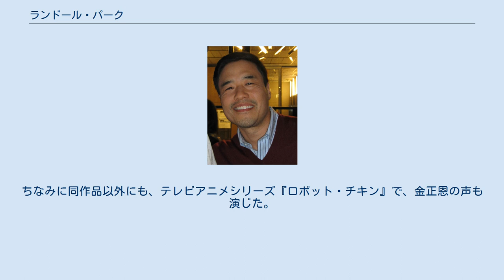ランドール・パーク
ランドール・パーク（英語: Randall Park, 1973年3月23日 - ）は、アメリカ合衆国の俳優・コメディアンである。
 1974年、カリフォルニア州ロサンゼルスに生まれる。
母親はカリフォルニア大学ロサンゼルス校（UCLA）で経理の仕事をしており、父親は写真屋を経営していた。
高校を卒業後はカリフォルニア大学ロサンゼルス校（UCLA）へ進学してアジア学を学んだ。
大学在学中にアジア系の劇団へ参加したことから、役者の道を進む。
2003年からプロとしてテレビドラマや短編映画などへ出演。
以降は順調にキャリアを重ねておりトム・ハンクス主演の『幸せの教室』やスティーヴ・カレル主演の『奇人たちの晩餐会 USA』などへも出演している。
また俳優としての活動のみならず脚本と演出として短編映画などを製作している。
 2014年、セス・ローゲンとジェームズ・フランコが主演の『ザ・インタビュー』へ出演し、朝鮮労働党第一書記金正恩を怪演。
朝鮮民主主義人民共和国の独裁政治を揶揄した内容のコメディ映画だったが、第一書記に対する描写が侮辱的という理由から、北朝鮮から公開中止を求める抗議を受けたほか、その後起こった配給元であるソニー・ピクチャーズへのサイバー攻撃やテロ予告なども相まって、影響を懸念した同社の決断で作品の公開を一時中止する騒ぎとなったが、その後公開が決定され、劇場およびインターネット配信によって公開された。
ちなみに同作品以外にも、テレビアニメシリーズ『ロボット・チキン』で、金正恩の声も演じた。
 家族は妻と1児。